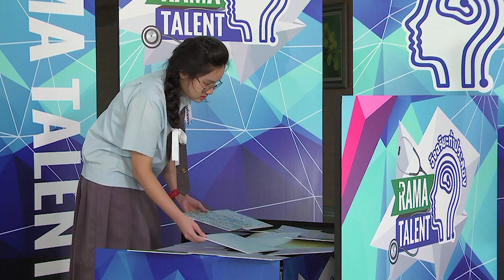RAMA TALENT Spot Promote